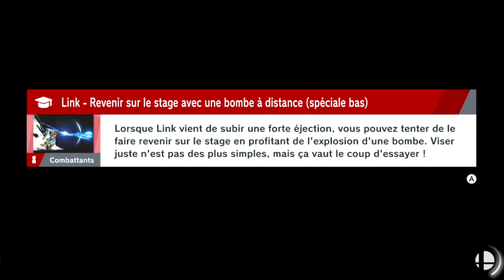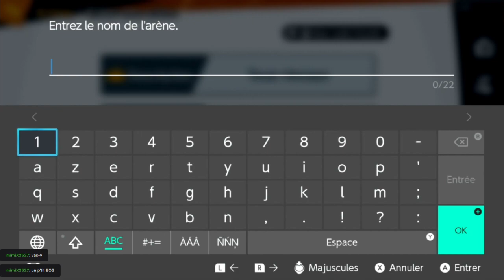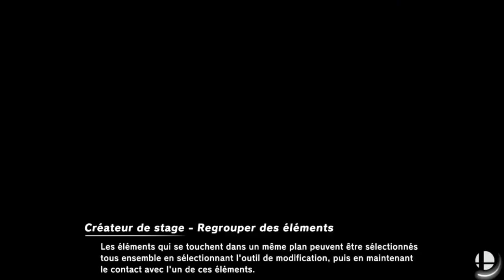Smash live! 09/02/2024